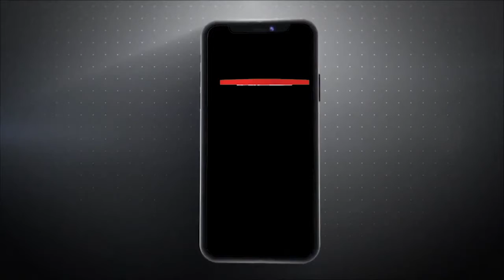News Bulletin : पांच राज्यों की बड़ी खबरें, देखते रहिये अर्थ प्रकाश टीवी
पांच राज्यों की बड़ी खबरें, देखते रहिये अर्थ प्रकाश टीवी

Voice Over | Script | Smile Choudhary
Editing | Sushank Vfx